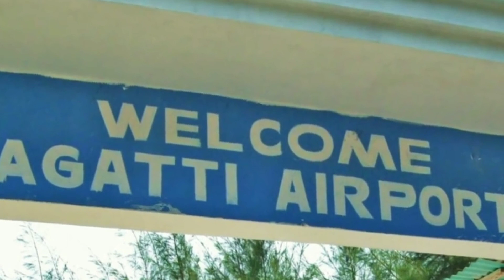लक्षद्वीप के आजादी आयरलैंड में लैंड करता ही काम जाते हैं पायलट का हाथ lakshadweep airport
खोजें लक्षद्वीप की अनदेखी जगहें और उनके आसमानी संवाद को लक्षद्वीप एयरलाइन्स के साथ। हम आपको यात्रा के इस साहसिक प्रवेशद्वार पर ले जाते हैं, जहां आरामदायक यात्रा और अद्वितीय अनुभव का ज्ञान एकसाथ होता है। हमारी सेवाएं, उड़ानों की सुविधाएं और अन्य विवरणों के साथ जानें कि कैसे लक्षद्वीप एयरलाइन्स आपकी यात्रा को एक स्मूथ और आनंदमय अनुभव में बदल देते हैं। इसे अब देखें और अपनी अगली यात्रा की योजना बनाएं!"
Lakshadweep airport